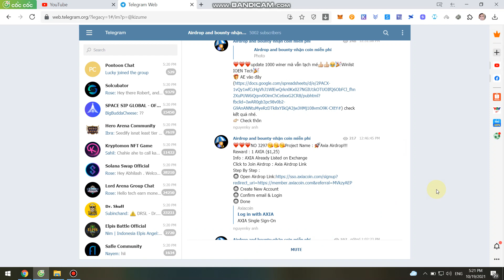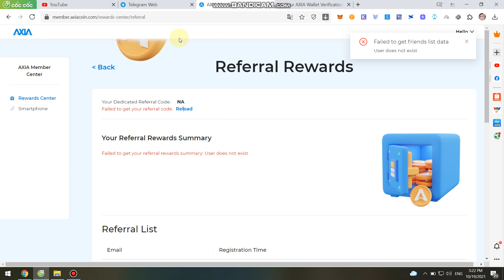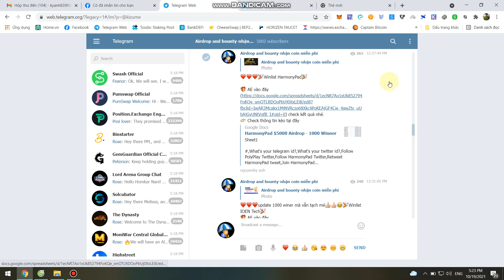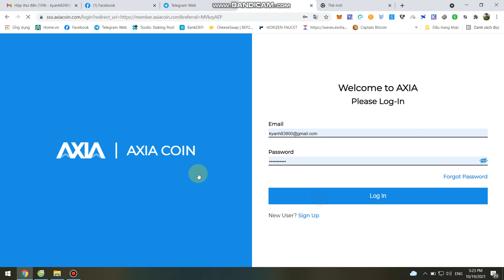Hướng Dẫn Nhận Axia Airdrop Free AXIA Coin (AXC) Coin Đã List Sàn Kucoin Và Bitmart